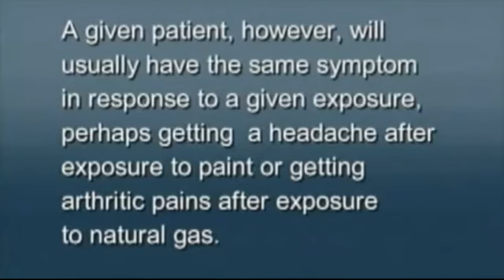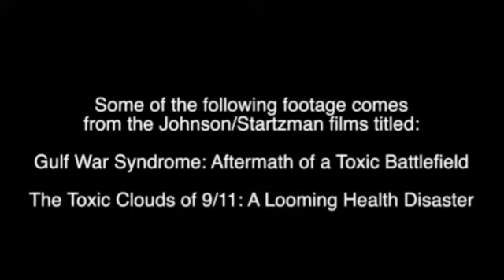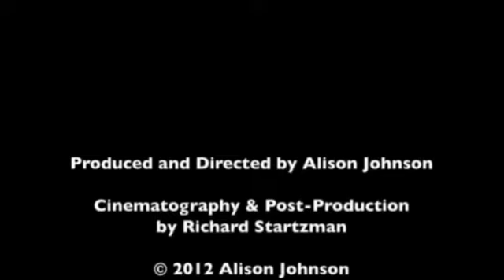Multiple Chemical Sensitivity (MCS) Documentary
Multiple Chemical Sensitivity is a medical condition recognized under Social Security Disability and HUD. Safe, healthy housing is the number one health-care need of people with Multiple Chemical Sensitivities (MCS), Environmental Sensitivities (ES), and Electrical Hyper-Sensitivities (EHS). The failure of housing providers to adequately accommodate the unique needs of tenants with environmental or multiple chemical sensitivities are a human rights issue that is becoming increasingly significant. For people with environmental sensitivities, their health and ability rests with the actions of others, such as building managers, neighbors and other tenants. According to a study headed by the CMHC, 86% of people with Environmental Sensitivities improved significantly after access to safe housing. Some who had a bleak prognosis almost completely recovered.